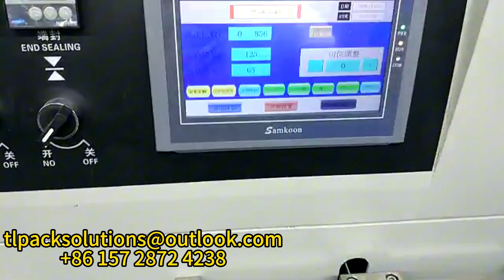Pillow packaging machine-four card issuing machines + manpower 枕頭包裝機-四發卡機+人手